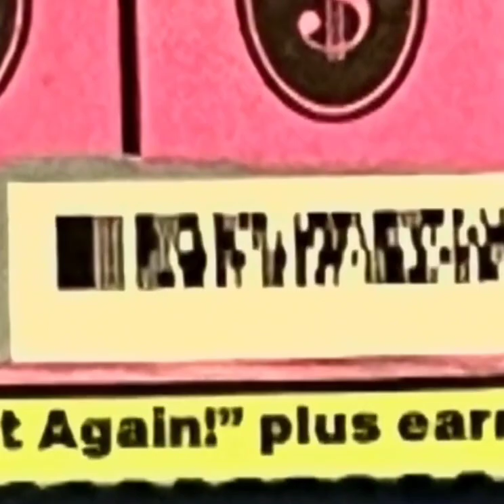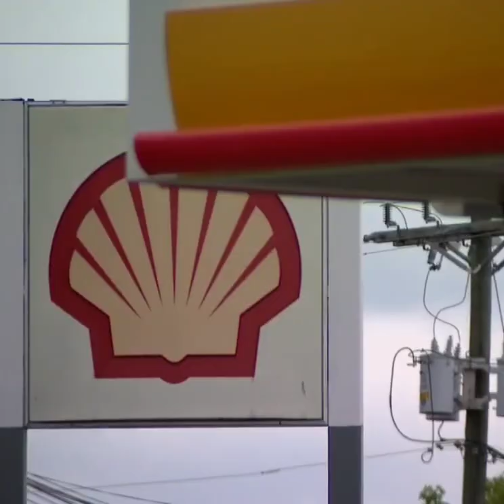Tennessee Cashier Allegedly Stole Customer's Winning $1 Million Scratch Off Ticket.